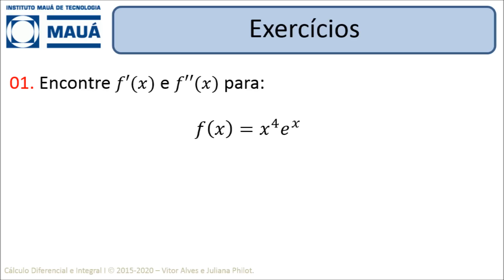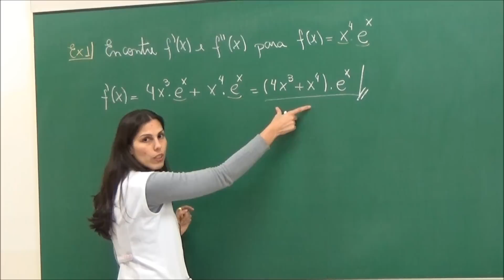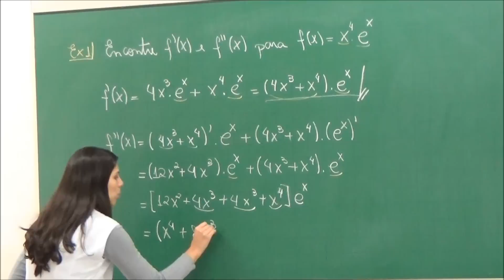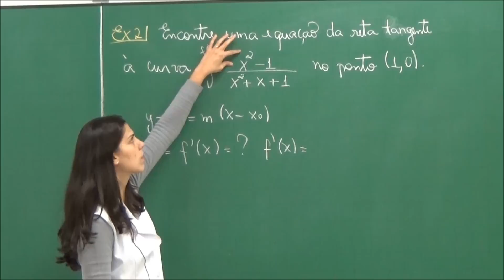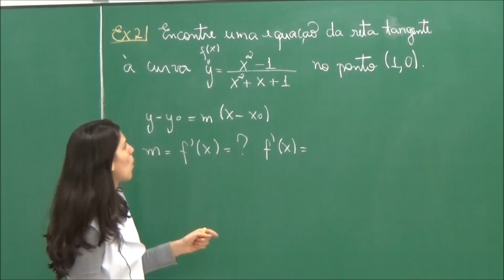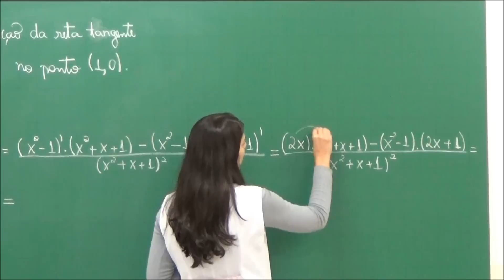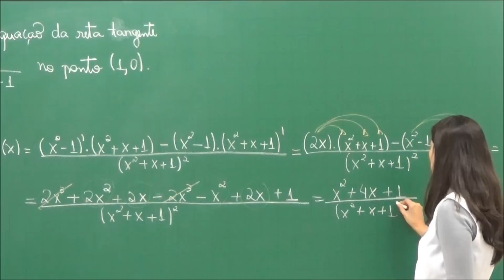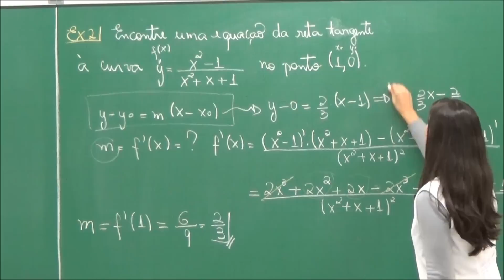EFB105 – Cálculo Diferencial e Integral I [Regras do Produto e Quociente 02]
Resolução de exercícios sobre as regras do produto e quociente,  com a Prof.ª Juliana.